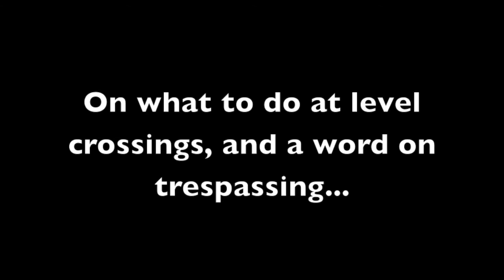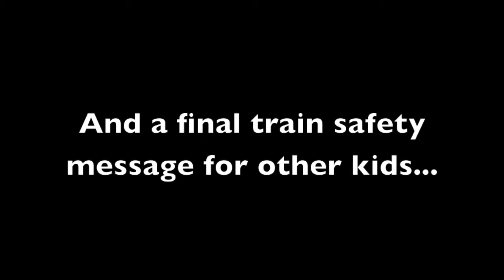Young railfan talks train safety with Operation Lifesaver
Daniel is a young railfan and rail safety enthusiast. He agreed to chat with Operation Lifesaver and share some tips to help other kids stay safe - and alive - around railway property. This is an excellent train safety video for kids, as Daniel outlines the behaviours that will keep them safe at level crossings. He also discusses the dangers of trespassing on railway property.

Remember: look, listen, live.